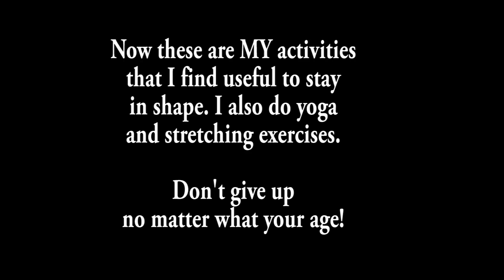AGE is JUST a NUMBER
Don't ever give up on yourself. Find the activities that keep you going. These are just a few of the things I like to do that help keep me in shape.  Find YOUR Activities that work for you. Gyms are boring!